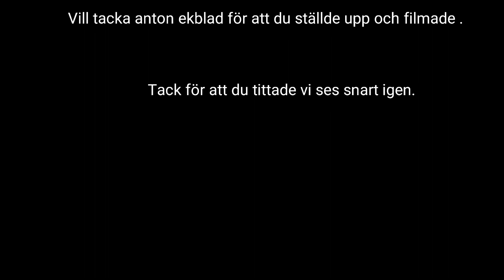Tränar hemma utan redskap #2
En kvart om dan .

Svett är bara fett som gråter:)